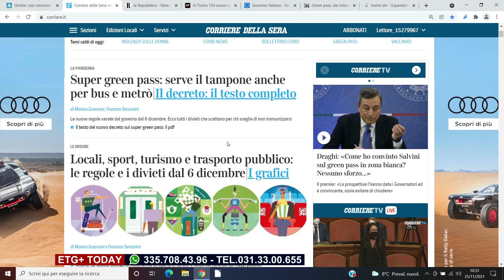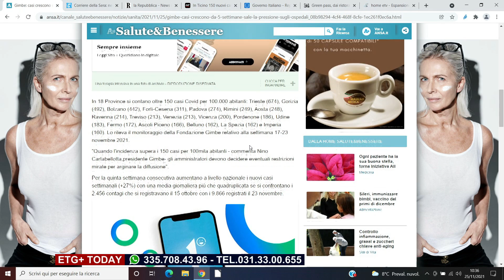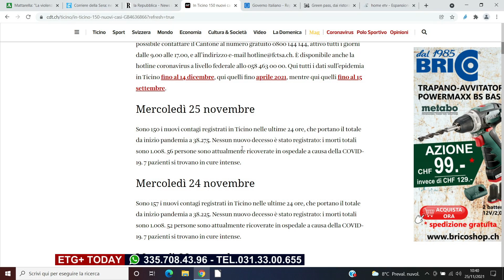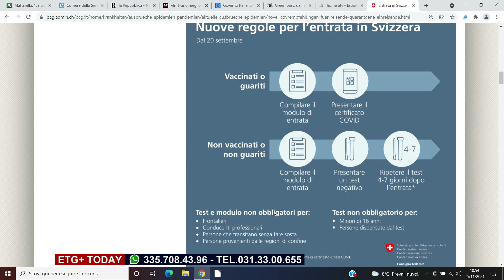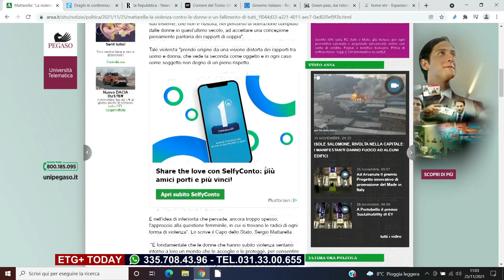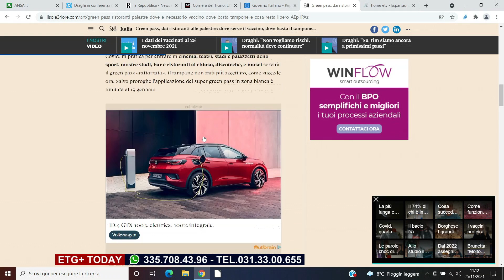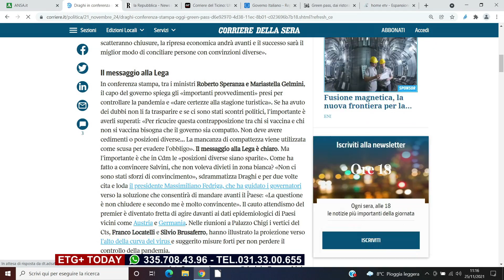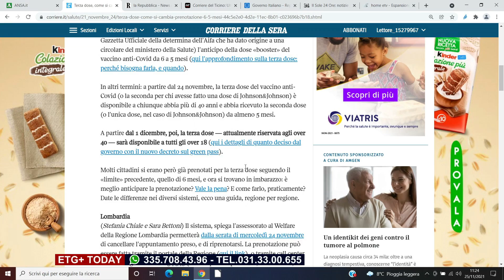ETG+ TODAY - 25 NOVEMBRE 2021